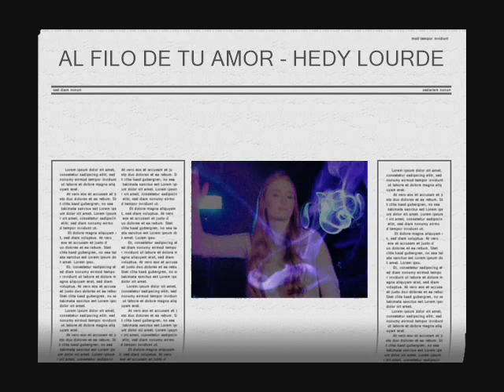AL FILO DE TU AMOR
AL FILO DE TU AMOR - CARLOS VIVES  BUENA MUSICA MEJOR CON IMAGENES - HEDY LOURDES BENITEZ SILVA - ALIAS HEDYLU 2011